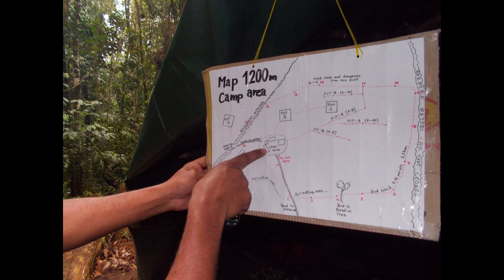poro (erekua prika)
mountain hiking